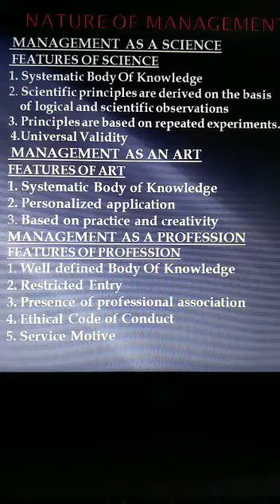CLASS 12th || BUSINESS STUDIES || NATURE OF MANAGEMENT || PART-1